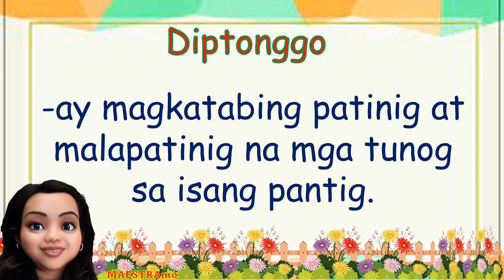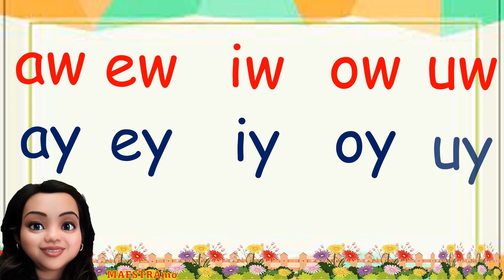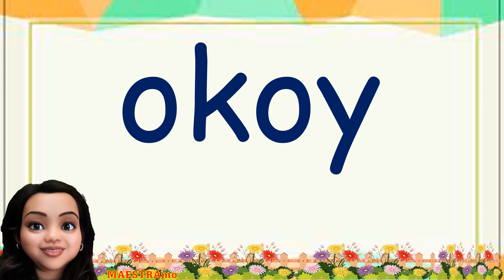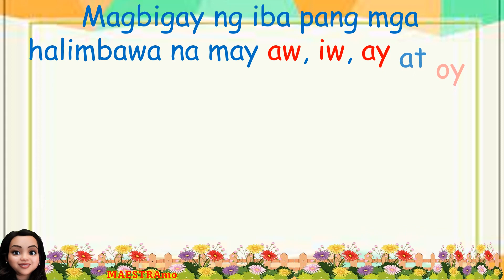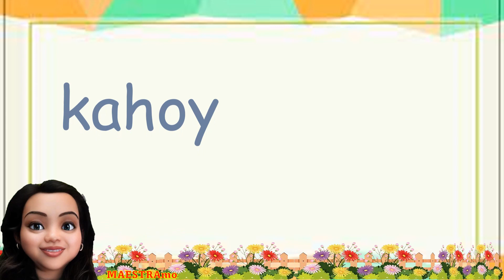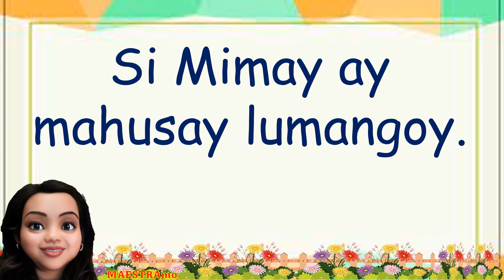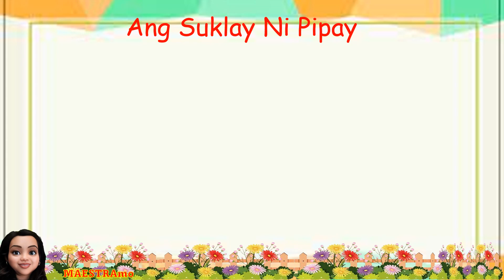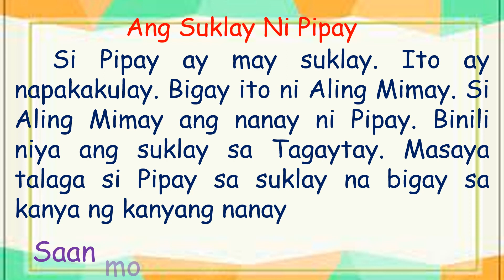MGA SALITANG MAY DIPTONGGO MAESTRAmo